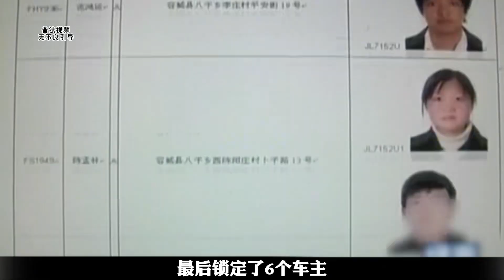這是一個讓人氣得發抖的案件，保定718案件，河北最暴力的兇殺案